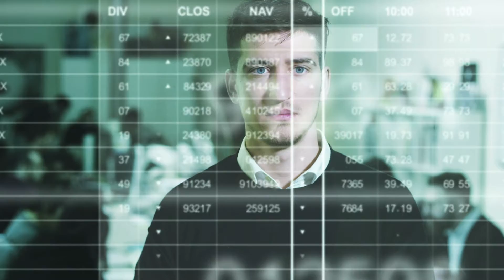ITKI 6202 | Мусульманская Интеллектуальная История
ITKI 6202 | Мусульманская Интеллектуальная История | Доктор Эльмира Ахметова

Этот курс ознакомит студентов с развитием современной мусульманской интеллектуальной мысли в Восточной Европе и Западной Азии в разные периоды исламского правления, колониализма, движений за независимость и создания национальных государств. В нем рассматриваются причины упадка мусульманских обществ и истоки движений исламских реформ в XIX и XX веках в ответ на европейский колониализм и распространение западных идеологий, таких как национализм, секуляризм, либерализм и коммунизм. В нем также подробно рассматриваются основные тенденции современной исламской мысли и обсуждаются вопросы радикализации и политизации ислама после иранской революции и событий 11 сентября. В курсе также обсуждаются идеи мусульманских ученых о правах меньшинств, исламофобии и мультикультурализме в контексте Восточной Европы. Особое внимание уделяется обсуждению образовательных и социальных реформ, проводимых мусульманской интеллигенцией со времен колониального периода.

Цели:

1. Дать общее представление идей важнейших мусульманских реформаторов и модернистов относительно политических и идеологических событий, происходящих в регионе;
2. Выявить причины возникновения основных исламских тенденций в современном мире и их последствия для благосостояния мусульманских обществ в регионе;
3. Понять трансформацию мусульманской интеллектуальной мысли в историческом и социальном контексте, и современные реалии.